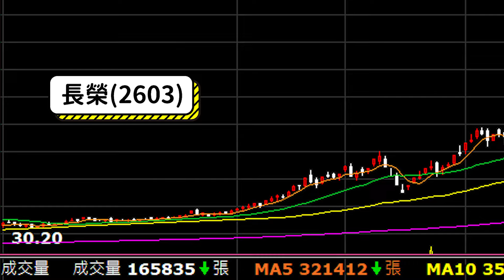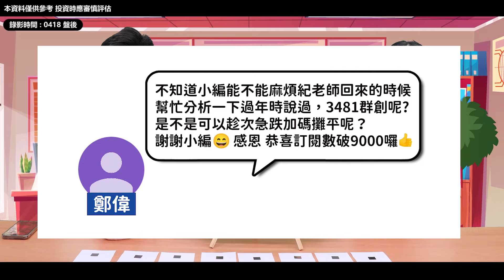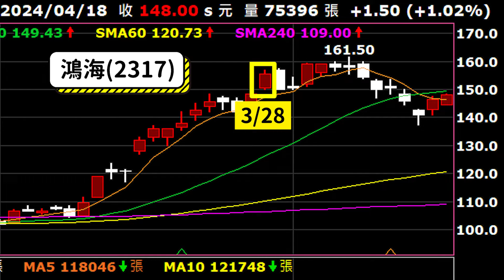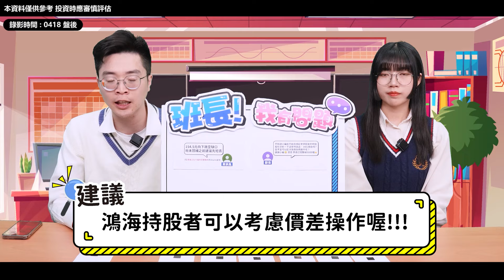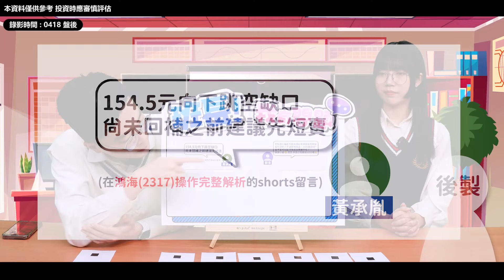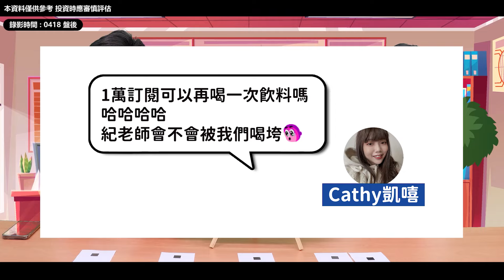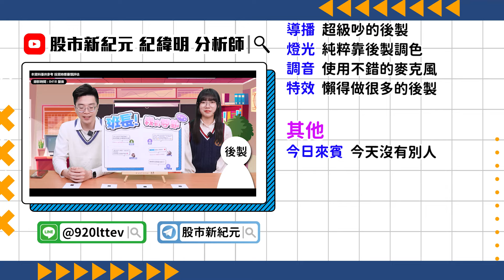【小明說財經】EP8 搶水搶電搶能源！重電股已過熱？這些低基期的電線電纜和水資源股不要錯過了！(✨可開啟CC字幕)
歡迎小明同學回歸❗❗
為了慶祝個人頻道突破１萬人🔥
我們除了有直播感謝活動
影片最後還會送出一檔精選個股哦🩷
快掃描QRcode加入「股市新紀元」
小明同學的官方line帳號即可獲得✨
📢章節導覽📢
01:25 重電股
03:15 低基期能源股
04:45 水資源概念股
06:28 班長!我有問題
👑更專業的分析都在【股市新紀元】
👑【PLAY股】EP109 Q2必買股搶先看！3檔帶你玩轉台股

(記得上班時間打喔😘~~~)
上班時間：周一至周五09: 00~18: 30